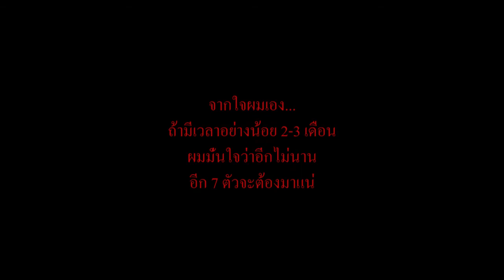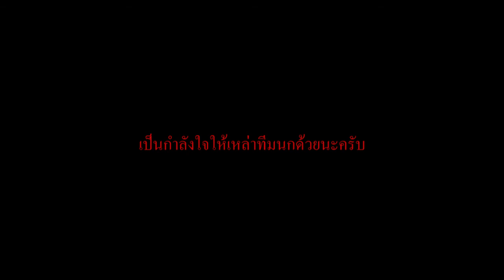Fire Emblem Heroes - Tibarn Project part 1 : กดตู้ Hero fest 2-9 Aug 2019 เพื่อคุณเหยี่ยว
งานนี้พี่เอสจะได้ Tibarn เท่าไรมาเชิญชมกันได้เลย
ในส่วนวิดีโอครั้งนี้ผมตั้งว่าจะเปิดตัวให้มันยิ่งใหญ่อลังการกว่านี้ แต่มีปัญหาหลายอย่างเช่น render ไม่เสถียรจึงเป็นเหตุจำเป็นต้องตัดส่วนที่ไม่สามารถออกอากาศในวิดีโอได้ รวมถึงคุณภาพของวิดีโอ
ยังไงก็ขอออภัยคุณผู้ชมล่วงหน้าจริงๆครับ -/\-